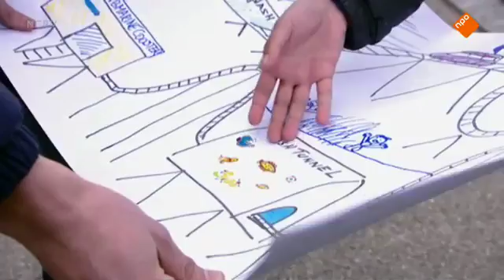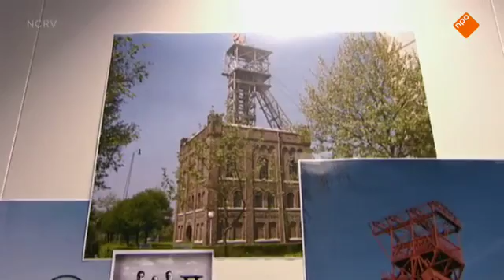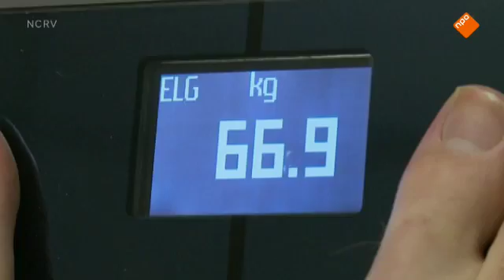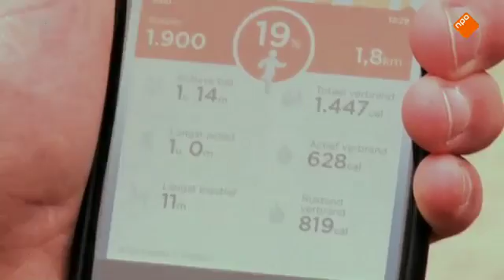2015 05 11 Willem Wever